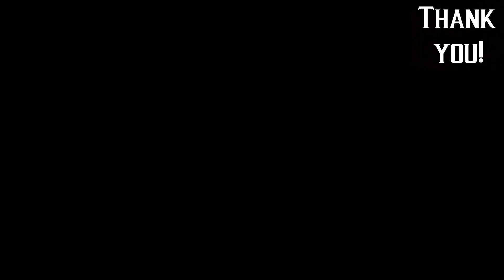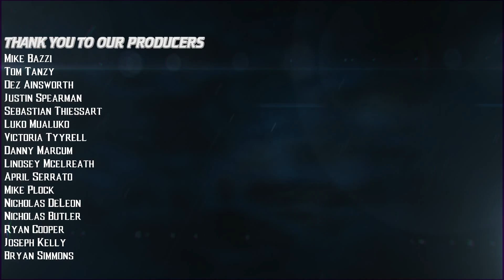Super Shao Kahn is Unstoppable!